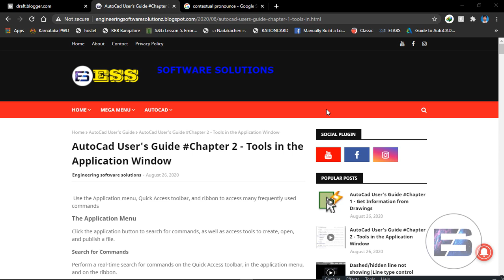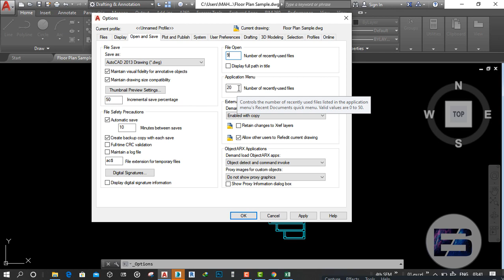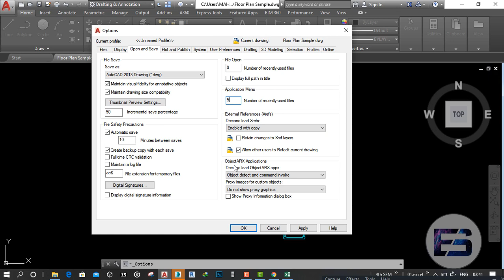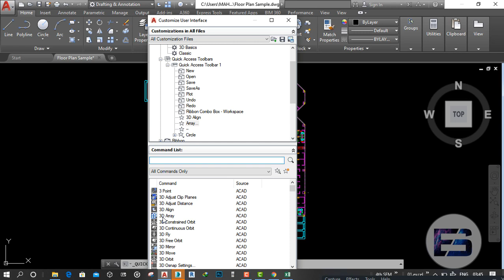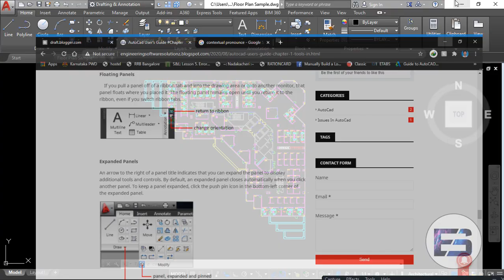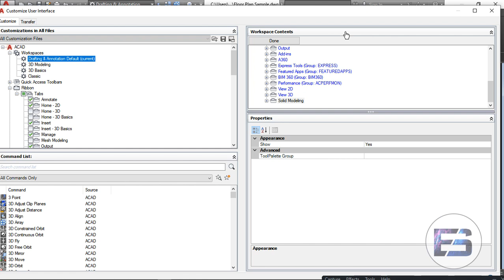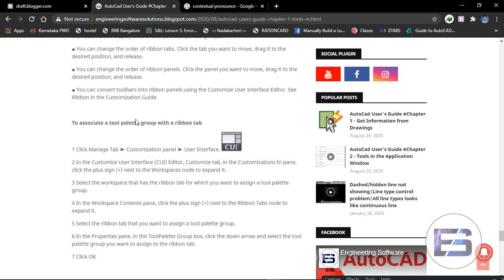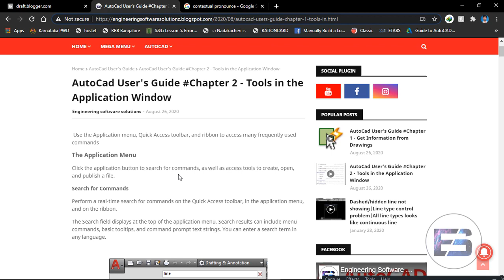chapter2 Tools in the application window |Engineering Software Solutions